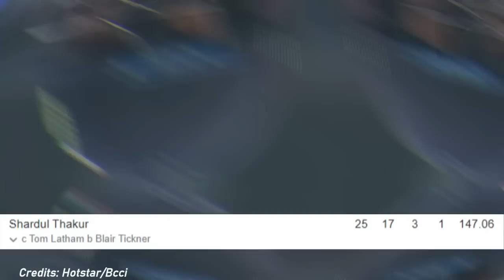Ind Vs Nz 3rd ODI Full Match Highlights, India vs New Zealand Third ODI Match Highlights | Rohit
india vs new zealand 3rd odi match highlights
india vs new zealand 3rd odi match full highlights
india vs new zealand 3rd odi match 2023
india vs new zealand 3rd odi match kab hai
india vs new zealand 3rd odi match highlights 2023

india vs new zealand 3rd odi match live
india vs new zealand 3rd odi match
india tour of new zealand 3rd odi match
today match highlights india vs new zealand 3rd odi
today match highlights india vs new zealand 3rd odi 2023
india vs new zealand 3rd odi 2022 highlights full match
highlights of today's cricket match india vs new zealand 3rd odi

ABOUT CRICKET NEWS:

India: Rohit Sharma, Shubman Gill, Virat Kohli, Ishan Kishan, Suryakumar Yadav, Hardik Pandya, Washington Sundar, Chahal, Siraj, Umran Malik, Shami.

Friends, what do you think should Rohit Sharma, Dhoni, Suresh Raina and Hardik Pandya return to the Indian team or not?